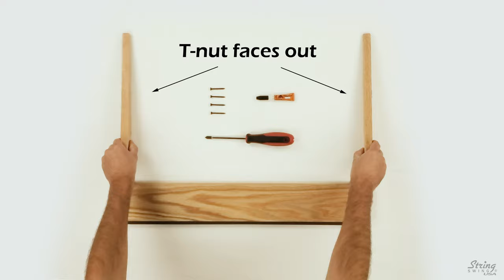How to Assemble the CC34 Guitar Rack by String Swing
How to put together your CC34 Hardwood Guitar Rack.